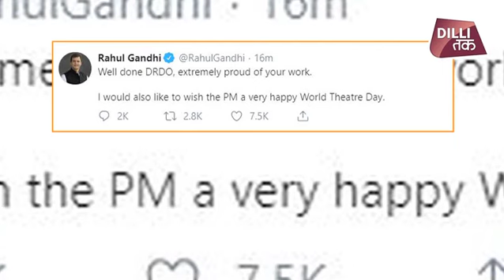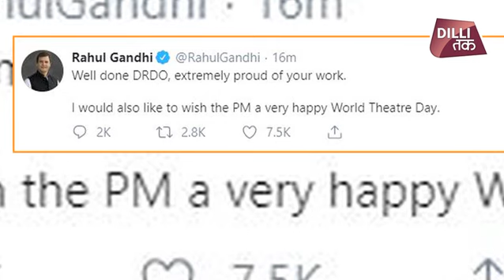Aam Aadmi Party मोदी के घोषणा से सहमत नही...| Sanjay Singh | Dilli Tak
पीएम मोदी द्वारा अंतरिक्ष में भारत की सर्जिकल स्ट्राइक के बारे में बताने से सहमत नहीं